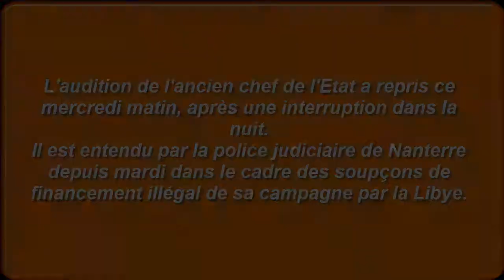SOUPÇONS DE FINAN­CE­MENT LIBYEN : LA GARDE À VUE DE NICO­LAS SARKOZY PROLON­GÉE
L'audi­tion de l'ancien chef de l'Etat a repris ce mercredi matin, après une inter­rup­tion dans la nuit. Il est entendu par la police judi­ciaire de Nanterre depuis mardi dans le cadre des soupçons de finan­ce­ment illé­gal de sa campagne par la Libye.